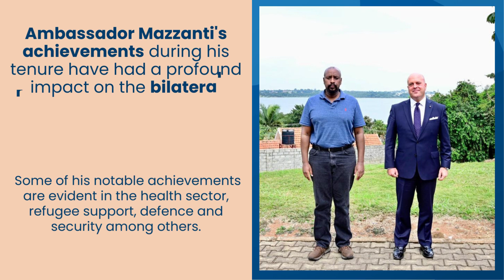HOW ITALY'S AMBASSADOR MAZZANTI BID FAREWELL TO GEN. KAINERUGABA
The outgoing Ambassador of Italy to Uganda, H.E. Massimiliano Mazzanti has been a long time friend to Gen. Muhoozi Kainerugaba.